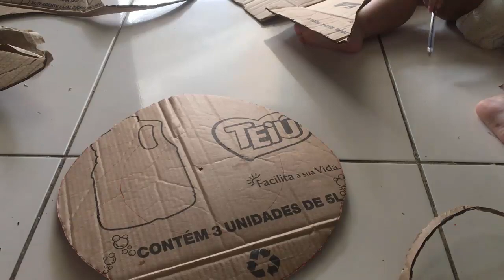Fazendo ring light caseira (efeito profissional)gastando pouco (FÁCIL)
'Gastei 82 reais para fazer essa ring light com efeito PROFISSIONAL,lembrando que eu gastei um pouco mais porque a maioria dos lugares estão fechados por causa da quarentena,então tive que comprar esses materiais aqui no meu bairro e como eles enfiam a faca mesmo e não tem dó de ninguém rs,mas eu achei que valeu a pena assim mesmo,pois uma ring light custa em media 250 para mais :o.

Materiais usados :
6 LAMPADAS
6 SOQUETES/SOCKETS
4 METROS DE FIO DUPLO
1 PLUGUE MACHO
1 INTERRUPTOR
3 TUBOS DE COLA QUENTE / PISTOLA (OPCIONAL)
TESOURA
TRENA/FITA MÉTRICA
CHAVE ESTRELA
FITA ISOLANTE